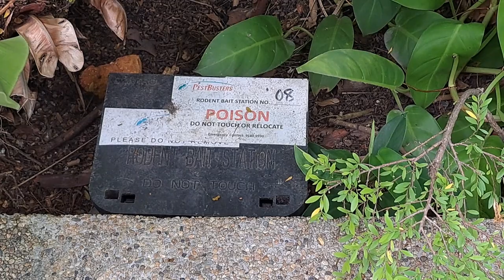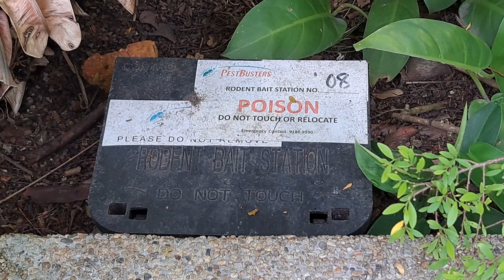Rodent bait station at Bedok Interchange Hawker Centre, Singapore (新加坡勿洛交汇处小贩中心的啮齿动物诱饵站)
诱饵站可以让啮齿动物吃掉有毒的诱饵，并撤回巢穴，并在几天内死亡。
(Bait stations allow rodents to consume poisonous bait lure, and retreat to their nests where they pass away within a couple of days.)